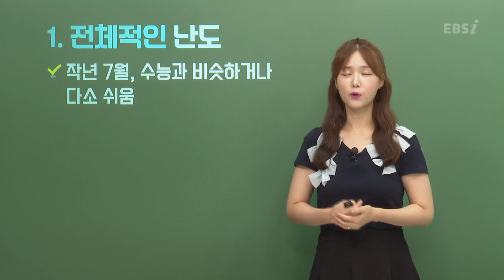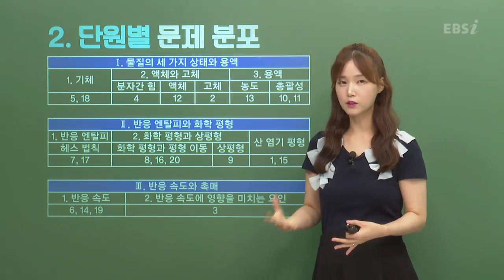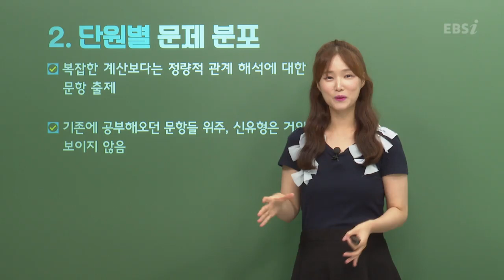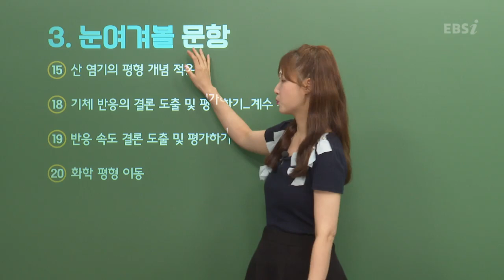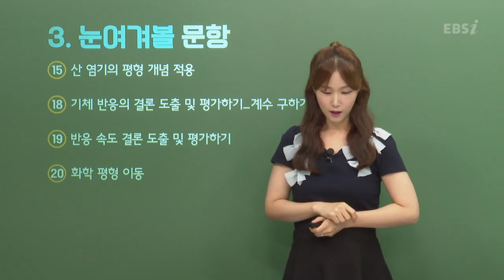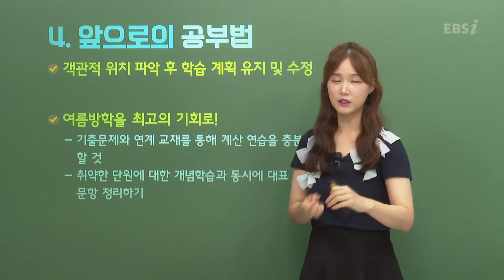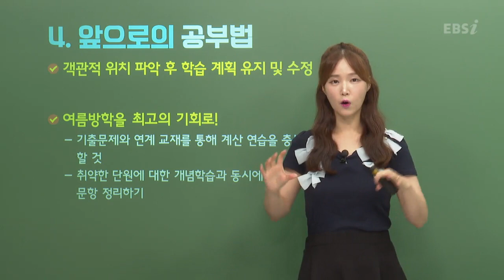[2021학년도 고3 7월 모의고사 해설강의] 화학II -박주원쌤: 총평